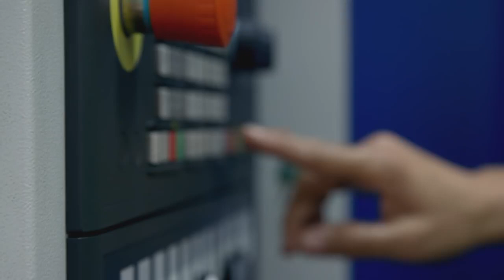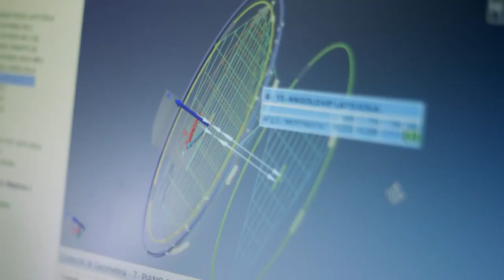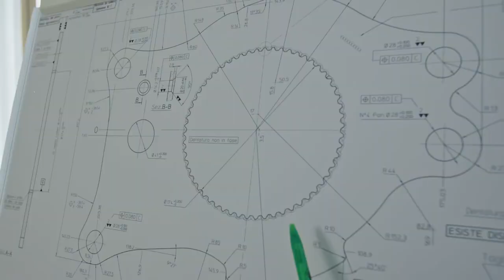Euroricambi презентация производителя.